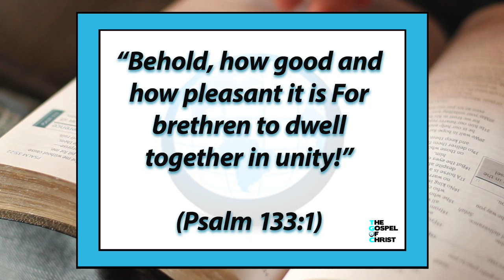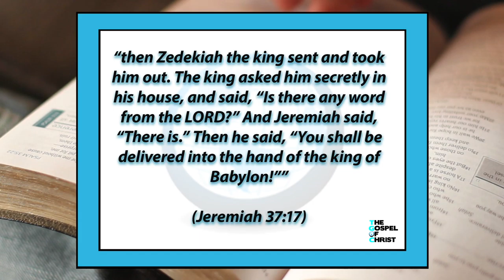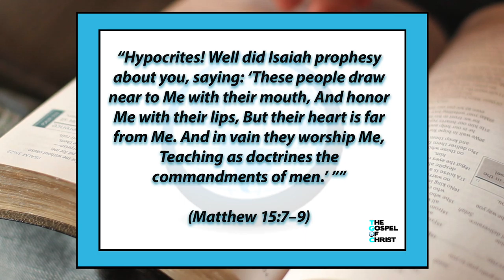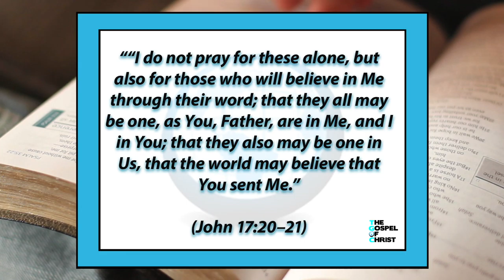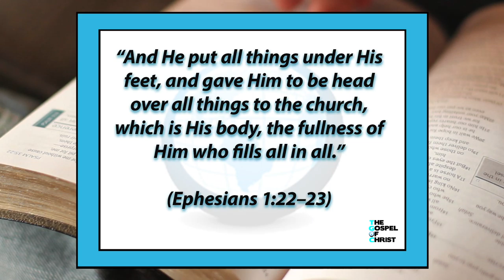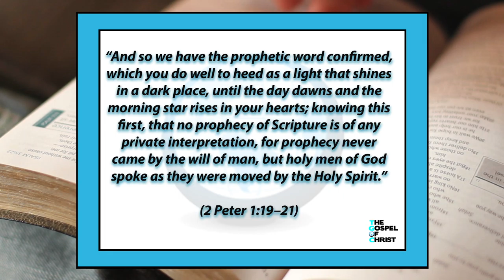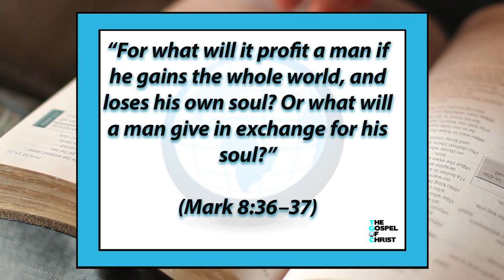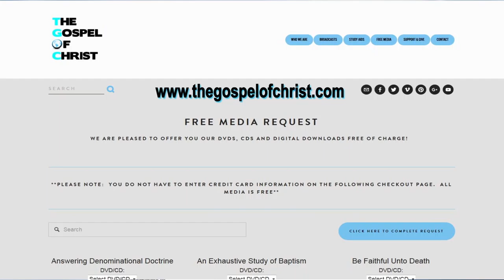The Church is NOT a Denomination - Church of Christ - The Gospel of Christ - cofC2